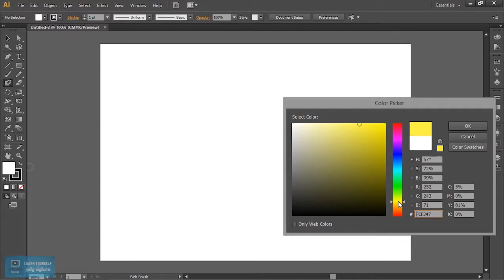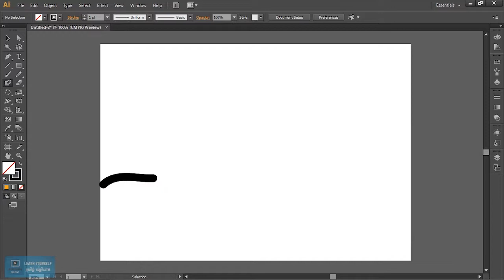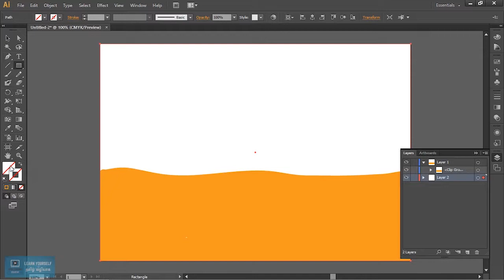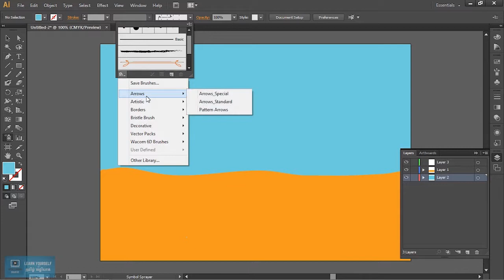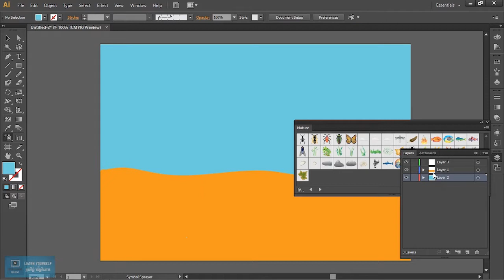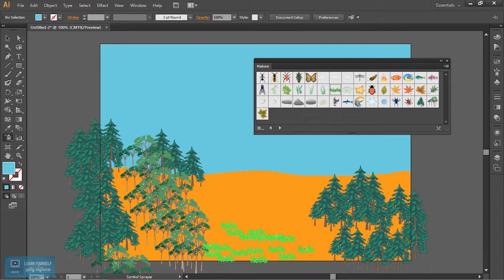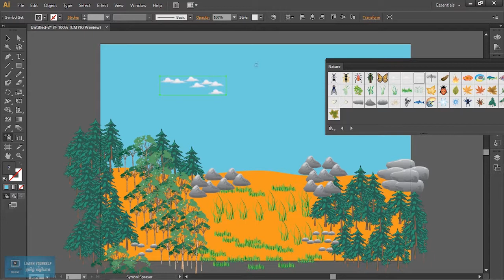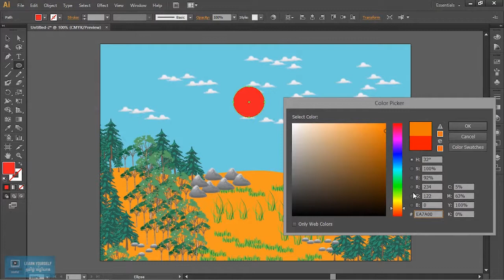Adobe Illustrator Tutorial | Symbol Sprayer Tool in Illustrator | Lesson 17/23 | Tamil Tutorial